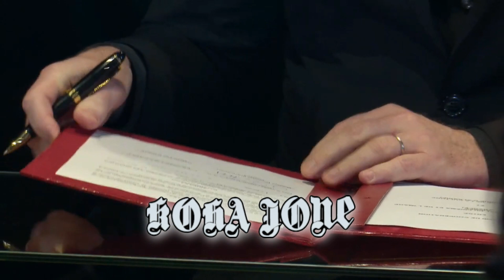Ja çfarë tha Presidenti francez për vizat e kosovarëve